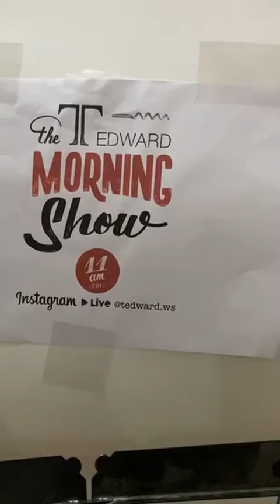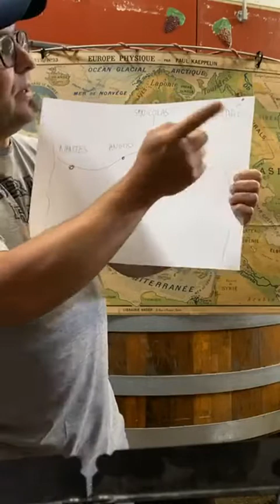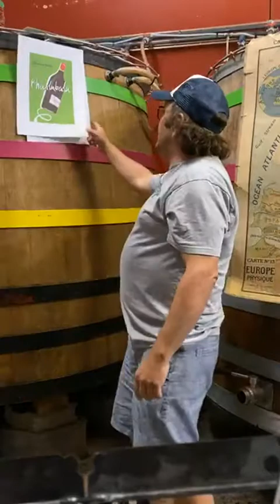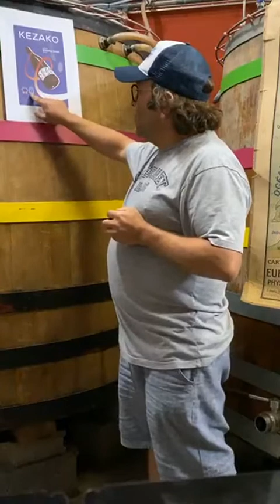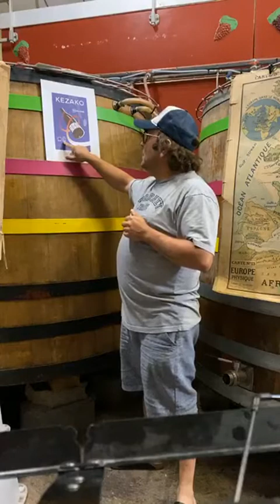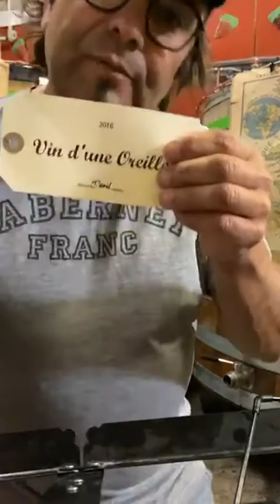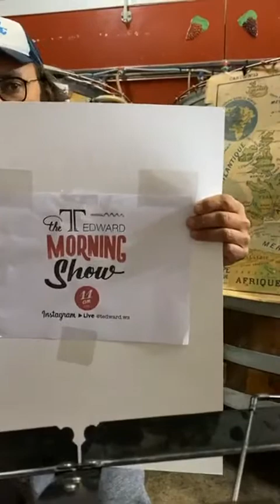The T Edward Morning Show with Sebastien David